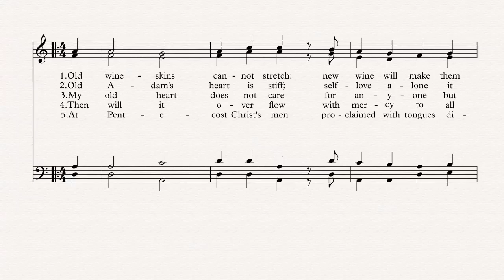New Wine in Old Wineskins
A hymn setting of the poem "New Wine in Old Wineskins" by Kathryn Ann Hill, from her book, "To You It Has Been Given: The Parables of Jesus in Picture and Verse," (Copyright © 2011 Kathryn Ann Hill. Used by permission.) published by Lutheran Legacy, Fort Wayne, Indiana, 2011. The poem is based on Matthew 9:17, "Nor do they put new wine into old wineskins, or else the wineskins break, the wine is spilled, and the wineskins are ruined. But they put new wine into new wineskins, and both are preserved." (NKJV) Ms. Hill's books may be purchased